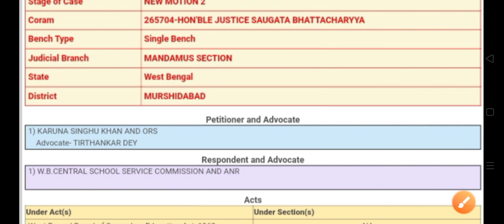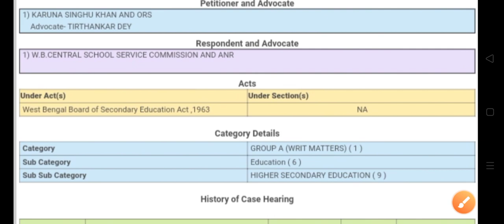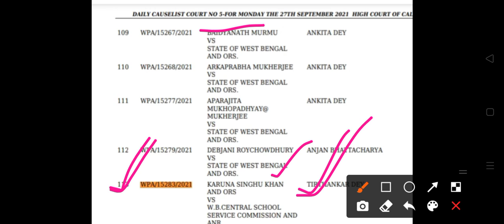Upper Primary News About Seat Update And 2012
আমাদের চ্যানেল শিক্ষা  সংক্রান্ত বিভিন্ন তথ্য  প্রদানে বদ্ধপরিকর, উচ্চ প্রাথমিকের শিক্ষক নিয়োগ, নবম থেকে দ্বাদশ শ্রেণীর শিক্ষক নিয়োগ, গ্রুপ সি, গ্রুপ ডি, মাদ্রাসা শিক্ষক নিয়োগ এছাড়া অন্যান্য বিশেষ তথ্য বিষয়ে খবর দিতে বদ্ধপরিকর। Welcome to Star TV YT, your go-to channel for educational content and news updates.

At Star TV YT, we strive to provide our viewers with informative and engaging videos that cover a wide range of educational News topics. Whether you're looking to learn about every educational Matters , our channel has something for everyone. Our goal is to  get information of education.

In addition to our educational content, we also keep our viewers informed with the latest news updates from around the world. From breaking news stories to in-depth analysis, we cover a variety of topics to keep you up-to-date on current events.

So, if you're looking for a channel that combines education and news in one convenient place, look no further than Star TV YT. Stay updated with the latest educational news in West Bengal with our comprehensive coverage of Upper Primary News, Nine to Twelve Teacher Requirement News, WBSSC News, WB Primary News, Rail Requirement News, WB Group D News, WB Group C News, WBMSC Teacher Requirement News, WBMSC Group D News, News Teacher Requirement News, Kolkata High Court News, Supreme Court Live News, Upper Primary TET News, WB Primary TET News, New Teacher Requirement News, and New WBSSC News. Stay informed about teacher requirements, job opportunities, court rulings, and other important updates in the education sector in West Bengal.
. প্রিয় দর্শক আমরা সর্বদাই আপনাদের শিক্ষামূলক ভিডিও দিয়ে পাশে থাকব । Star Tv Yt প্রতিজ্ঞাবদ্ধ সঠিক তথ্য পরিবেশনে । আমরা Wbssc News || Upper Primary News || Primary News এবং অন্যান্য শিক্ষামূলক তথ্য পরিবেশনে বদ্ধপরিকর ।